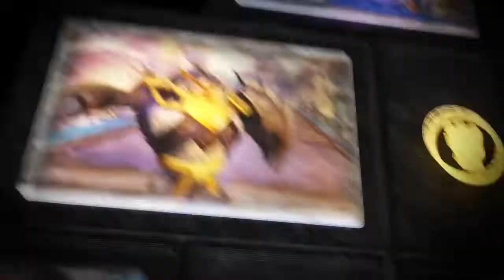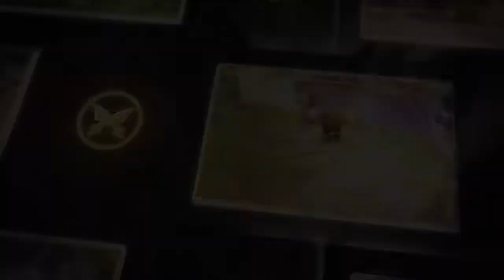Top 5 Favorite Senseis | Ft Alec Windmiller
Collaboration with Alec Windmiller